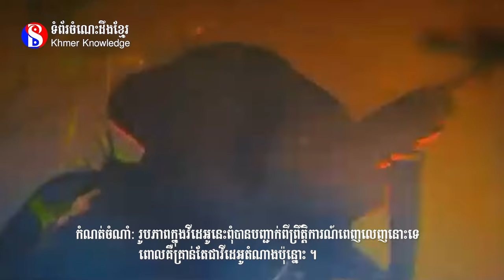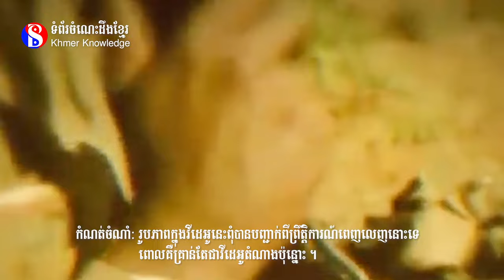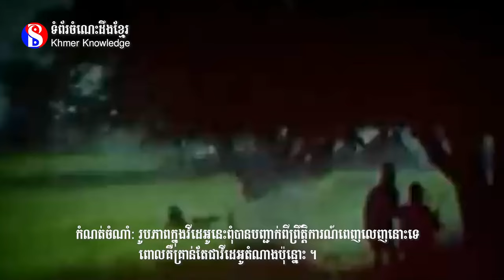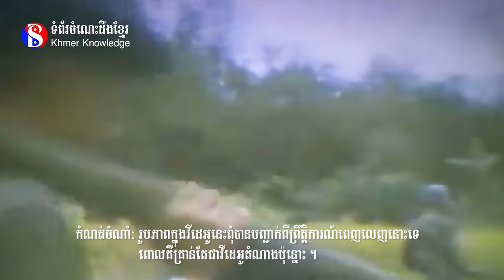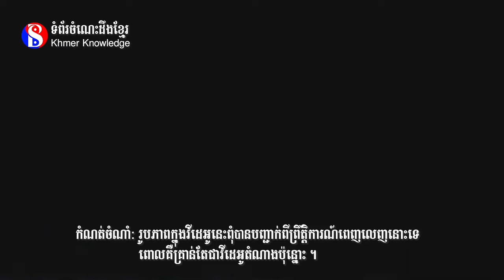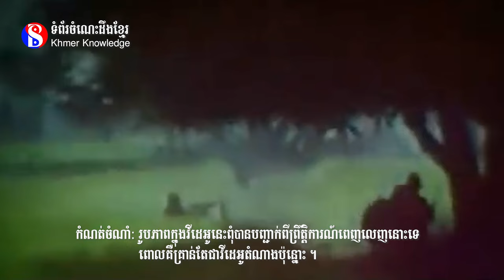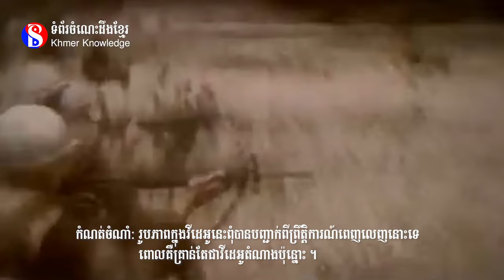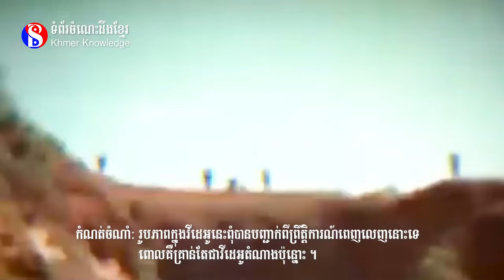សង្គ្រាមខ្មែរអាមេរិកនៅកោះតាង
រៀបចំផលិតដោយៈ ទំព័រចំណេះដឹងខ្មែរ-Khmer Knowledge Page

Note: យើងមានគោលបំណងក្នុងការចែករំលែកចំណេះដឹងតែប៉ុន្នោះ។
សូមអភ័យទោសចំពោះកំហុសខុសឆ្គងដោយអចេតនាក្នុងការអាន